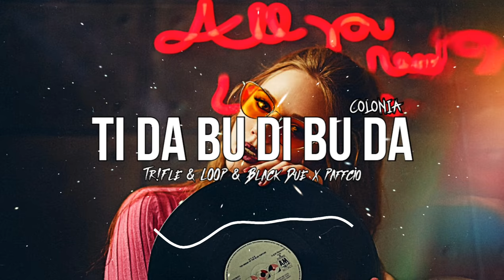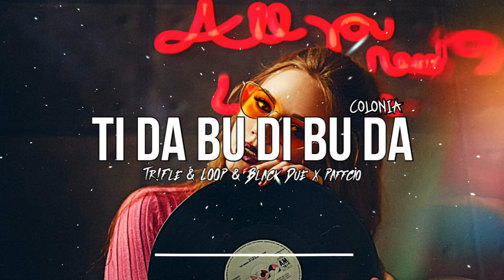Colonia - Ti Da Bu Di Bu Da (Tr!Fle & LOOP & Black Due x Paffcio Remix)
🔊 Spodobało się? No to klikaj lubię to !

💥 WPADNIJ NA NASZE SOCIAL MEDIA 💥

Dodatkowe discopolo2023 trifleloopblackdue colonia
discopolo2024 discopoloremix discopoloskladanka discopoloremix2024 discopoloskladanka2024 discopolostyczen2024 discopololuty2024 discopolostyczen2024 discopolomarzec2024 discopolokwiecien2024 discopolomaj2024 discopoloczerwiec2024 discopololipiec2024 discopolosierpien2024 discopolowrzesien2024 discopolopaździernik2024 discopololistopad2024 discopologrudzień2024 Dobrapompaniejestzła niespaćzwiedzać ktoniepompujetenniezyje najlepszenutkinadomówke nowehity, muzykanadyskoteke 20piosenekktóremusiszmiećnaimprezie vixa vixa2024 centrummp3 muzykadopobrania muzadoauta2024 muzanaimpreze muzanaimpreze2024 składankadiscopolo2024 discopolosety2024 setdiscopolo2024 sylwesterdiscopolo2024 MUZYKADISCOPOLO2024 discopolomix2024discopolocarmix2024 discopoloimprezowaskładanka2024 skolim miłypan defis topky łobuzy palyboys discoboys menelaos spontan boys akcent piękniimłodzi afterparty
00:00 start